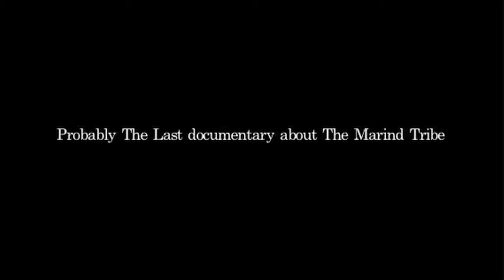Kaja Kaja: The Marind people story in West Papua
Papua Storyteller is filmmakers and storyteller for support Papuan peoples on human rights and political status